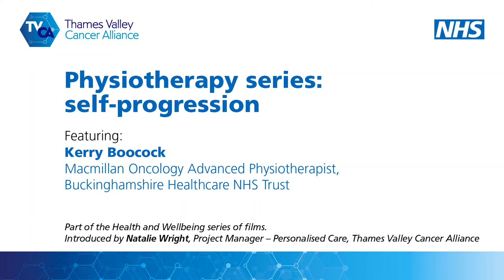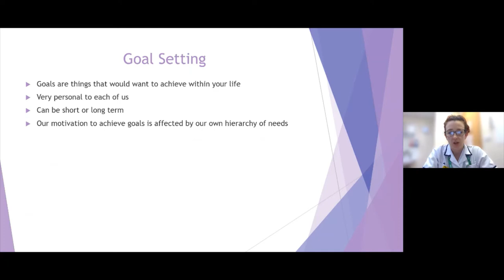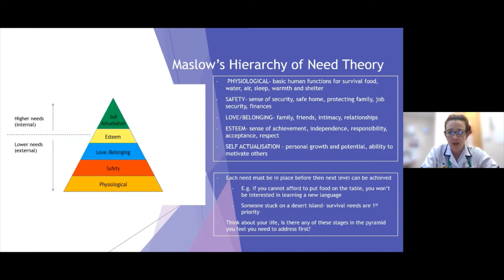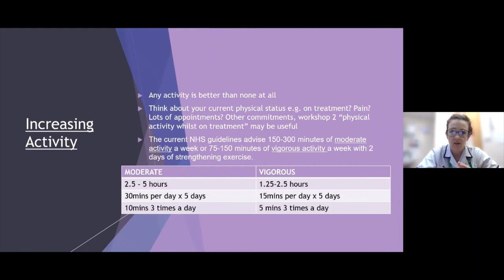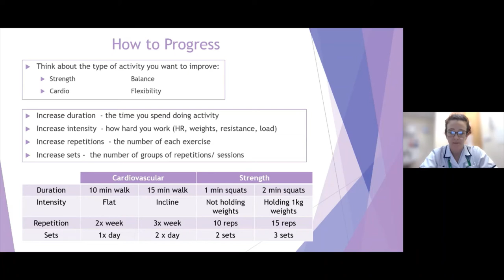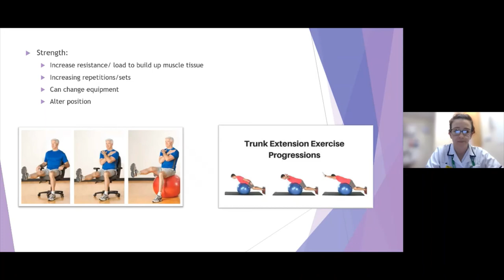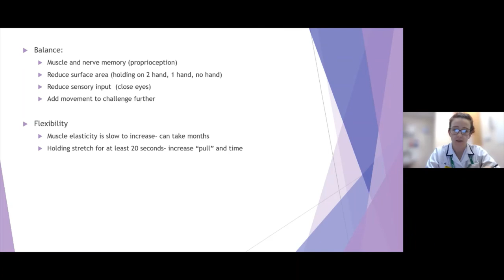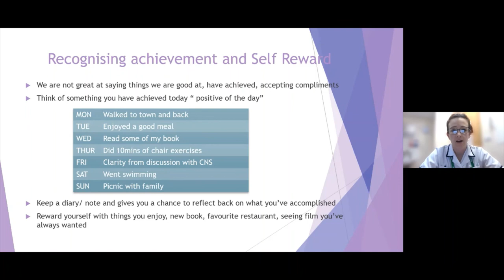Progressing your activity. Kerry Boocock. Physio series 4 of 4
Physio series 4 of 4; Kerry Boocock, Physiotherapist from Buckinghamshire Healthcare Trust gives a presentation on progressing your activity

Move More booklet from Macmillan
for further info and activity diary

Workshop 4 – progressing with activity (this talk)